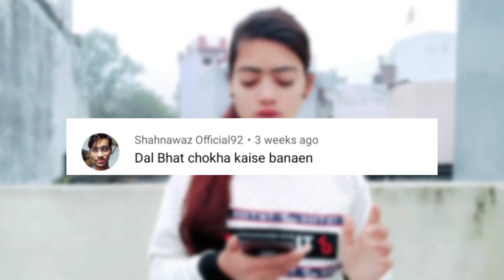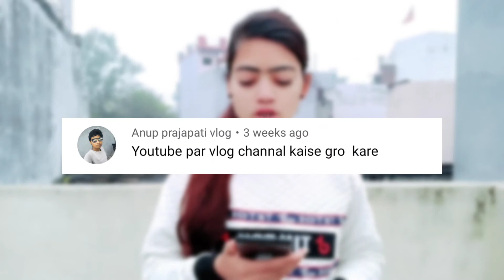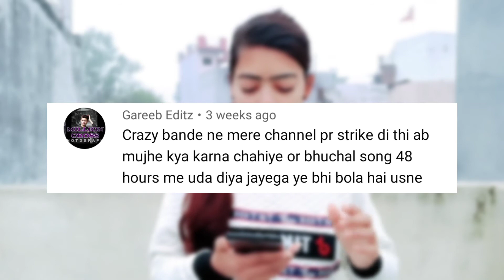मेरे पास कौन सी कार 🚘 है?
Vlog
Daily vlog
Family vlog
Deshi vlog
Food vlog
Travel vlog
My first Vlog
Telgu vlogs
My first Vlog
Assam vlog
Assamese vlog
Gaming
Viral video
Viral shorts
Sarita Patel official
Sarita Patel
Divya vlogs